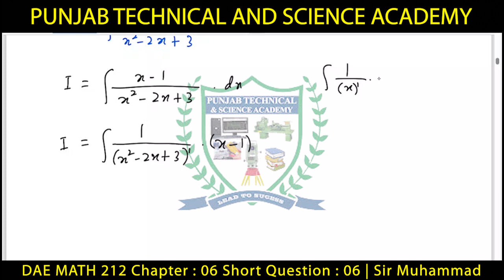DAE MATH 212 Chapter 6 Short Question 6 | Sir Muhammad